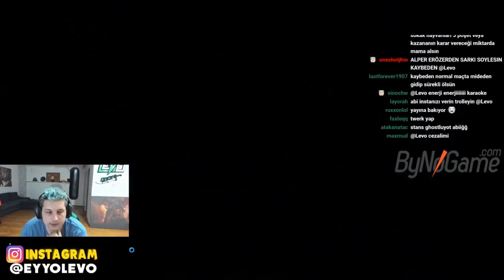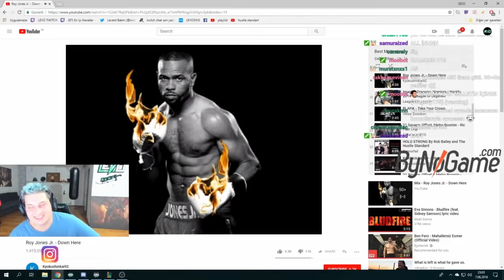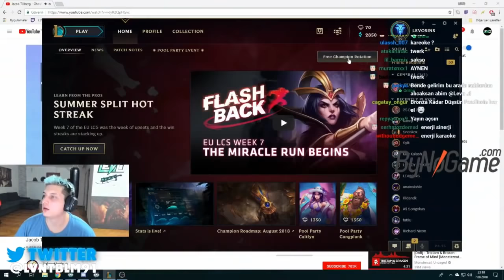SİNSLERİN SAVAŞI BÜYÜK OLUR :) | Levo Maç Özetleri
Yepyeni güzel bir video karşınızda! Umarım beğenirsiniz , iyi seyirler..
Duo Stansfield :
Her türlü öneri,şikayet,telif hakkı bildirimleri için mail atmanız yeterli.En geç 12 saat içinde dönüş yapıyorum.